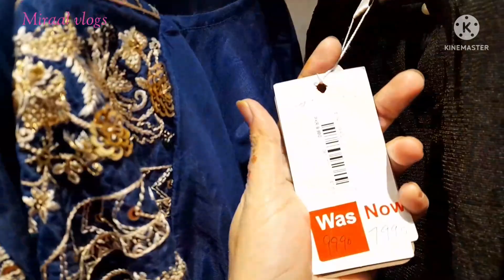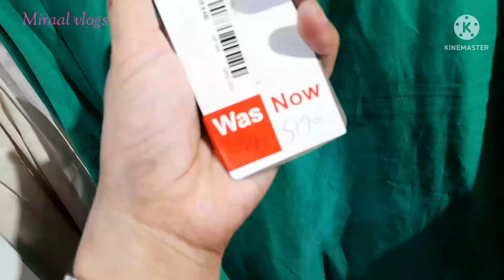Ethnic summer sale upto50% off||Botique collection flat 40% off☺☺ 22 May 2022